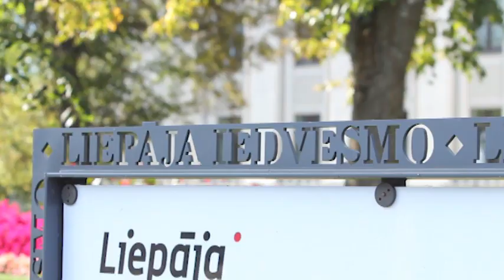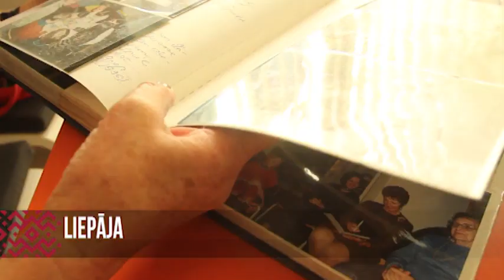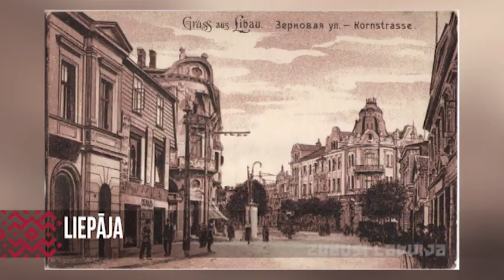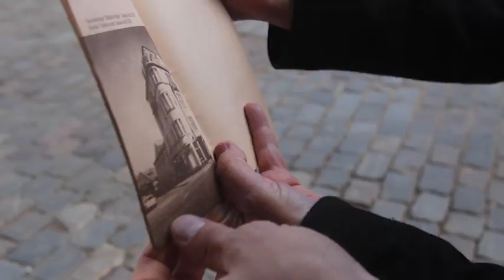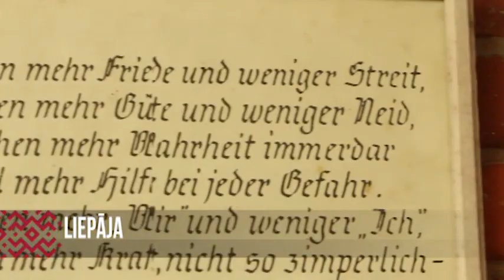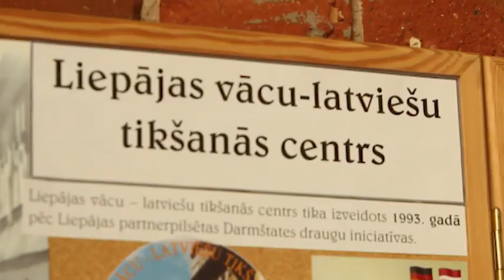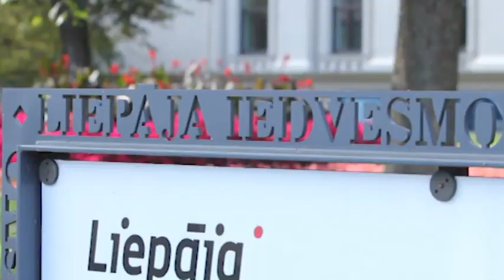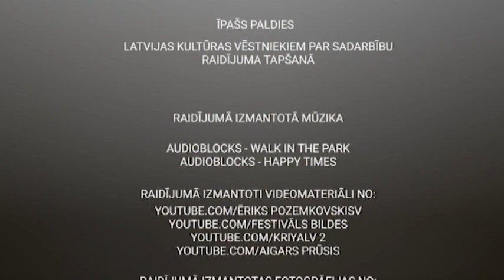Raidījums "Latvijas kultūras vēstnieki" Liepājā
"RigaTV 24" raidījums "Latvijas kultūras vēstnieki"
2018. gada 4. novembrī.
Raidījumā iekļauts arī stāsts par radošo telpu "Austras istaba" Liepājā. Intervijas ar Inesi Muižnieci, Silviju Martoni un Taisiju Hristoļubovu.

Raidījuma veidotāji:
Projekta vadītāja Lauma Celma
Raidījuma vadītājs un producents Aivis Ceriņš
Raidījums tapis sadarbībā ar Sabiedrības integrācijas fonda finansiālu atbalstu no Latvijas valsts budžeta līdzekļiem.

Raidījumu cikls "Latvijas kultūras vēstnieki" skatāms katru svētdienu plkst. 18.00 RīgaTV24 ēterā.